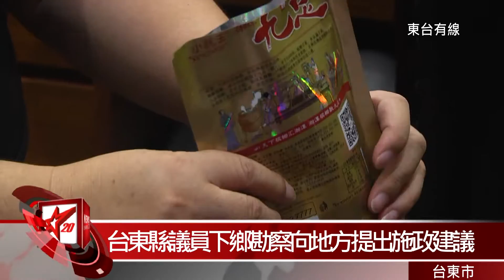20161111台東縣議員下鄉勘察向地方提出施政建議